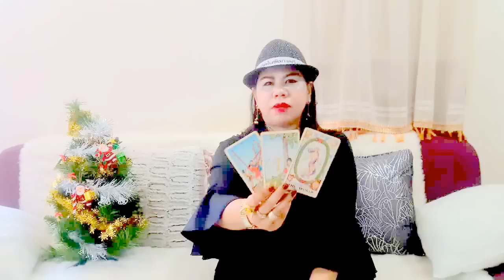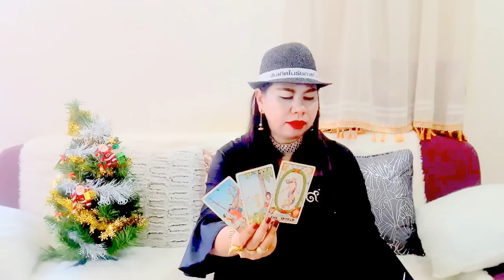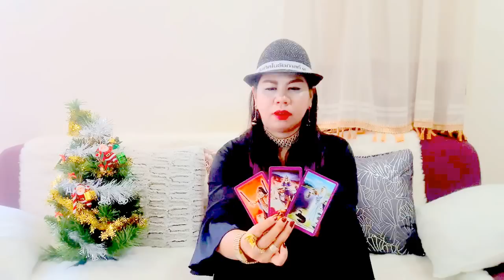เปิดดวงปีมะเมีย ปี2560!! หมอนีน่าแม่นๆ(ไพ่พระพิฆเนศหยั่งรู้อนาคต)ดวงการเงินโชคลาภ